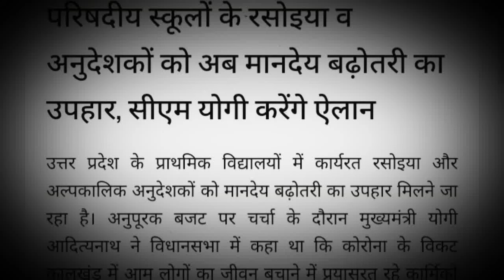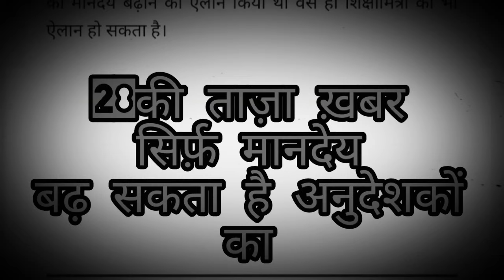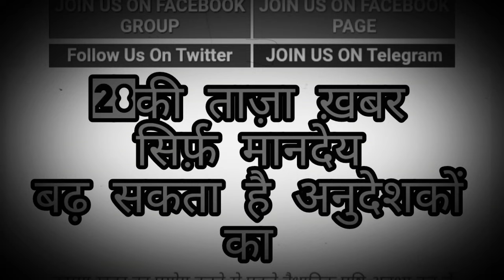अनुदेशकों को नहीं चाहिए अल्प मानदेय